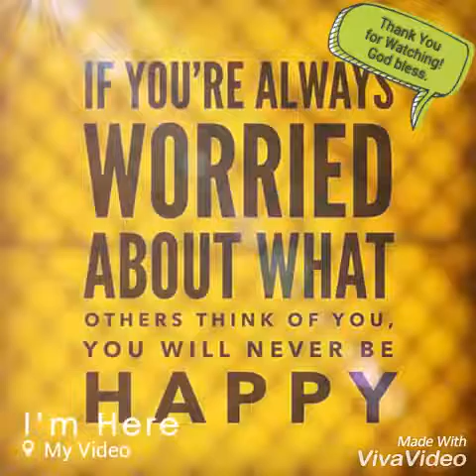trip to boracay 2.18-20.17 day 1